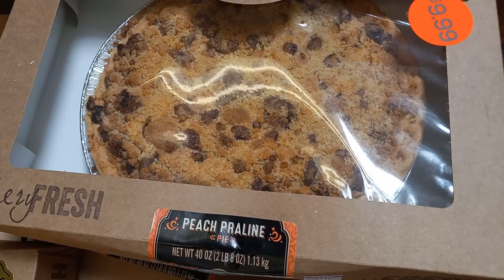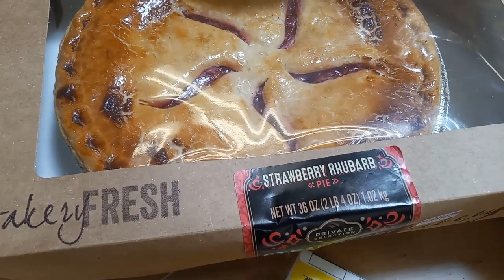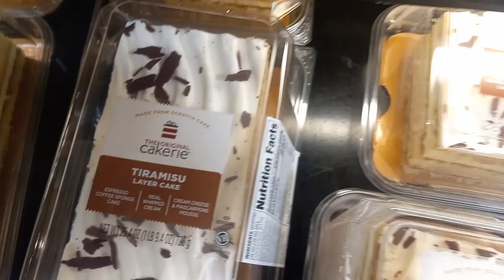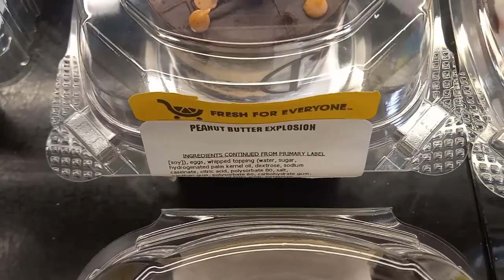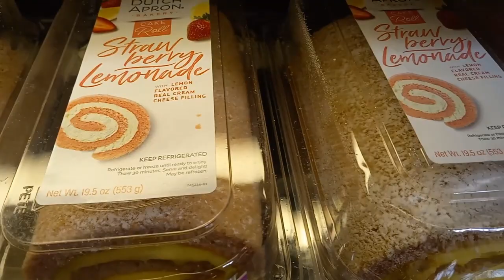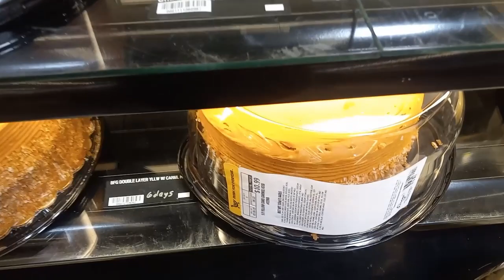kroger bakery pies cakes 4may2024